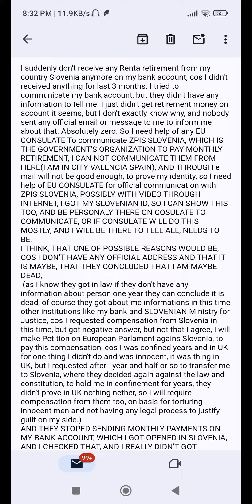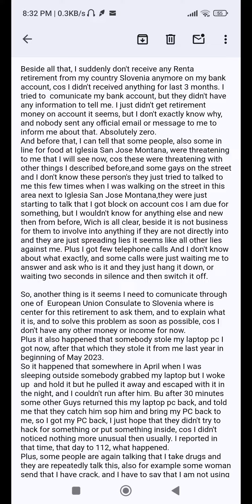I sent to Austrian EU CONSULAT EMAIL FOR HELPING ME WITH SOME THINGS TODAY